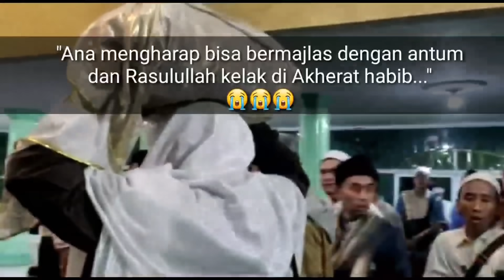Prosesi Pemakaman Habib Farazdaq Al Aydrus || Al-Fatihah...